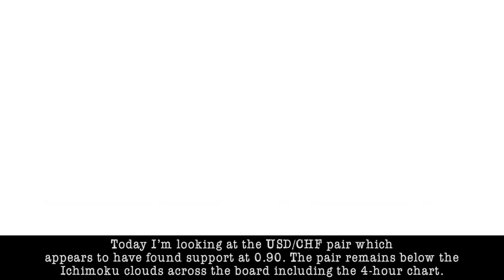August 14th 2020 - USDCHF Breakdown